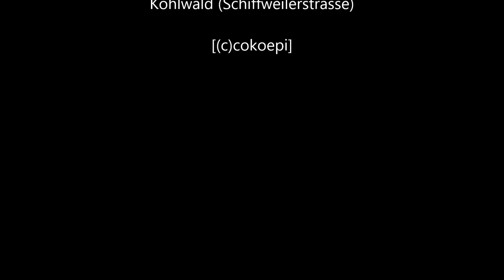Vogelzwitschern im Januar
Vogelzwitschern wie im Frühling

(Januar 2015)